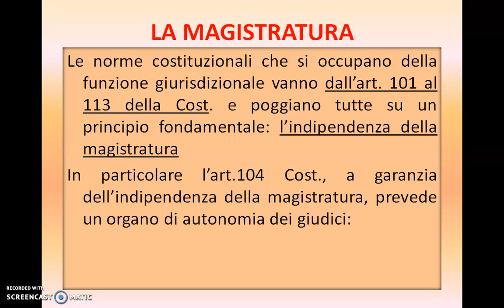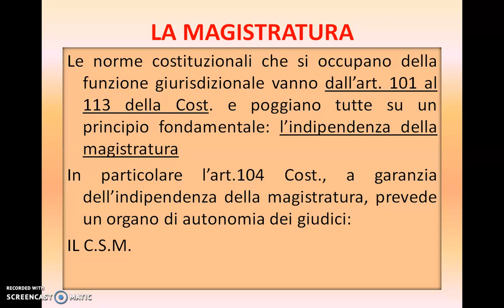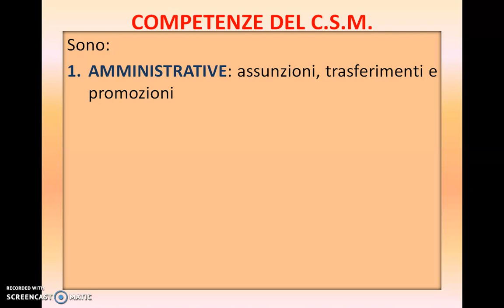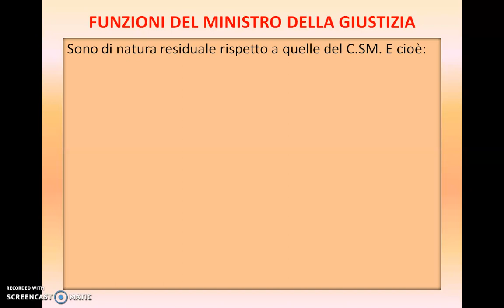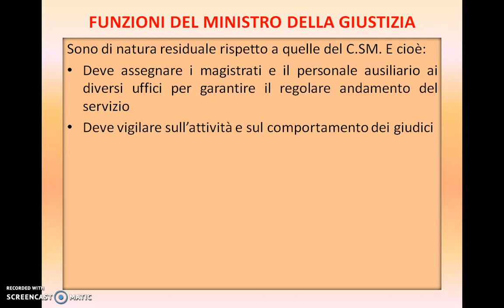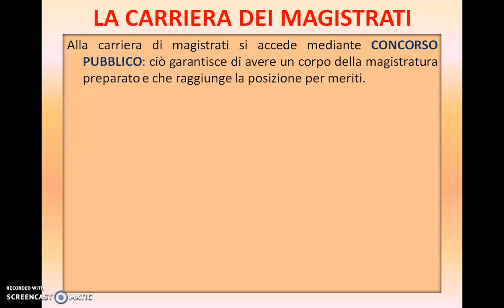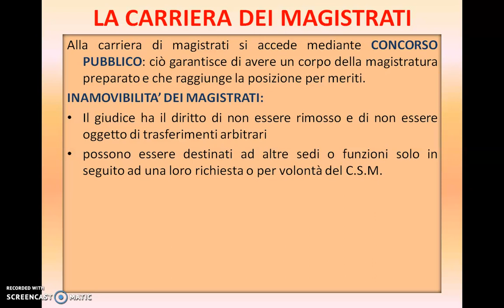IL CONSIGLIO SUPERIORE DELLA MAGISTRATURA